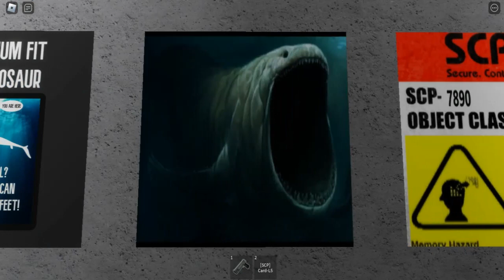Roblox Survival the SCP BLOOP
" We're going to need a bigger boat "

Playlist's Link :

Roblox gameplay

List video's